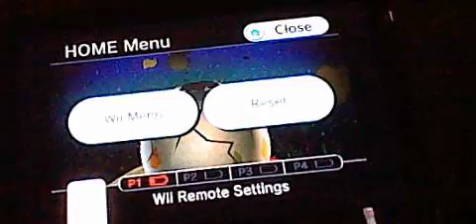super mario galaxy 2 part 25